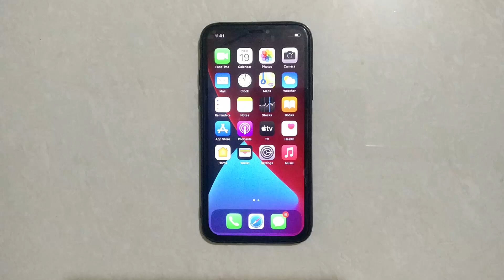How To Disable Silent Mode In IPhone X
Hello friends,
This video contains iPhone tutorial of  How To Disable Silent Mode In IPhone X.

Included contents in this video -:

1.How to Turn Off Silent Mode In IPhone X

2.How to Deactivate Silent Mode In IPhone X

3.How to Disable Silent Mode In IPhone X

4.How do I take my iPhone off silent mode?

5.How do I turn off silent mode?

6.Can you override silent mode on iPhone?

7.Why is my iPhone x stuck on silent?

8.Turn silent mode on or off - Apple iPhone X

9.How to turn silent mode OFF on your iPhone or iPad

10.How to put your iPhone on vibrate, ring, or silent mode

11.Apple iPhone - Turn Silent Mode On / Off

Iphone Tutorial for:
01.iPhone 4s
02.iPhone 5s
03.iPhone 5c
04.iPhone 5s
05.iPhone 6s Plus
06.iPhone 7
07.iPhone 7 Plus
08.iPhone 8 Plus
09.iPhone X
10.iPhone XR
11.iPhone XS Max
12.iPhone 11 Pro Max
13.iPhone 12 Mini
14.iPhone 12 Pro Max
15.iPhone 3GS
16.iPhone 4 CDMA
17.iPhone 13 Pro
18.iPhone 13 Pro Max 5G
19.iPhone 14 Pro 5G
20.iPhone 15 Pro Max 5G
21.iPhone 16 Pro Max 5G
22.iPhone 17 Pro Max 5G
23.iPhone 18 Pro Max 5G
24.iPhone 19 Pro Max 5G
25.iPhone 20 Pro Max 6G
26.iPhone 21 Pro Max 6G
27.iPhone 22 Pro Max 6G
28.iPhone 23 Pro Max 6G
29.iPhone 24 Pro Max 6G
30.iPhone 25 Pro Max 6G